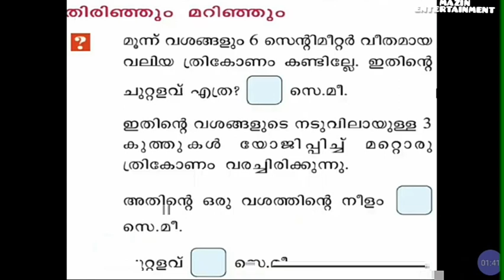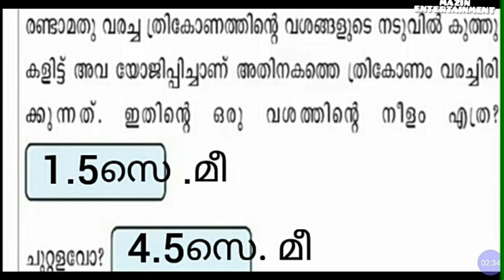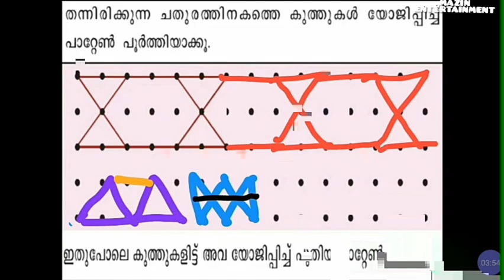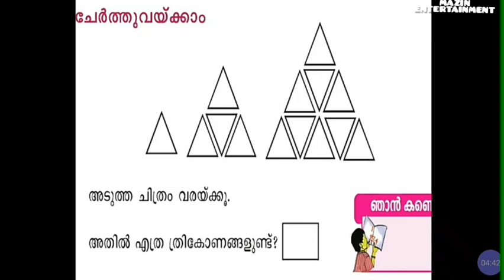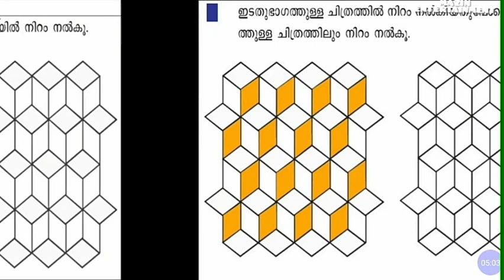VICTERS CHANNEL STD 4 MATHEMATICS FIRST BELL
STD 4 mathematics 16.2.21